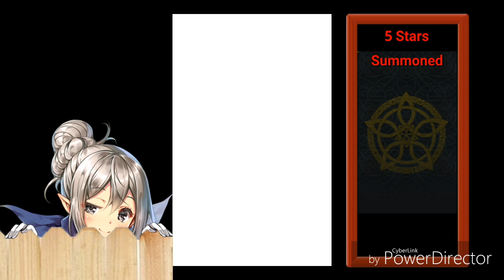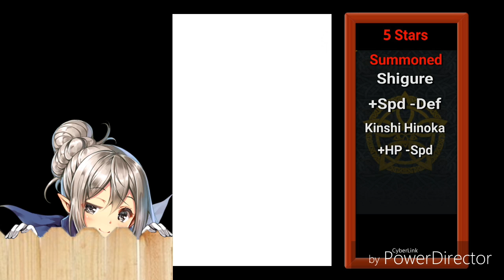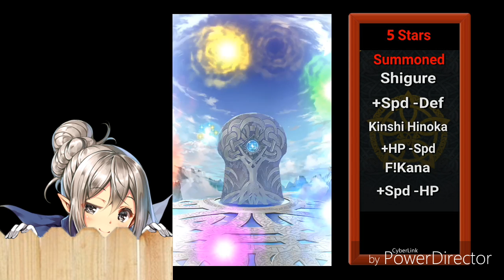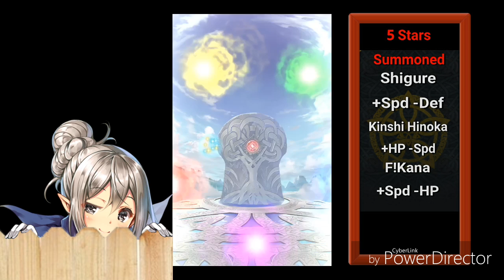[Fire Emblem Heroes] - 117 F2P Orbs VS Wings of Fate Banner: Part 2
And a few pulls on the Legendary Banner. Hoping the banner on the 10th isn't something that baits me hard.